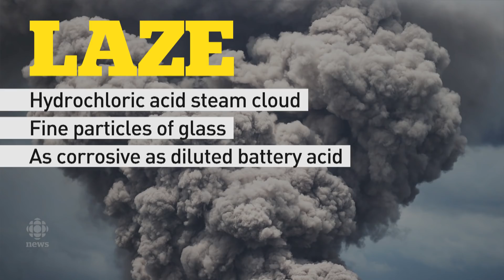Kilauea volcano creates new threat with plumes of 'laze'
The Kilauea volcano in Hawaii is creating plumes of 'laze,' which is a mix of acid and glass shards that is generating a toxic gas on the Big Island.